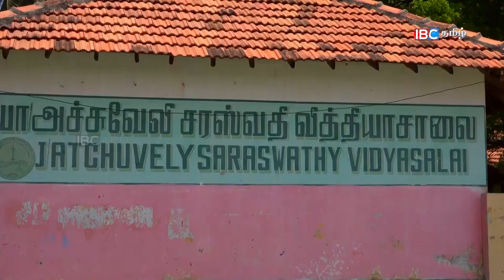Achuveli Kandaswamy Temple Amazing News | Vanakkam Thainaadu 28-04-2017 prt 02 - IBC Tamil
Vanakkam Thainadu is a unique travel documentary style of program. In each episode IBC Tamill Team visits various different villages and towns in srilanka and discusses about the place & people, highlighting their culture, values, lifestyle, history and past and their present life